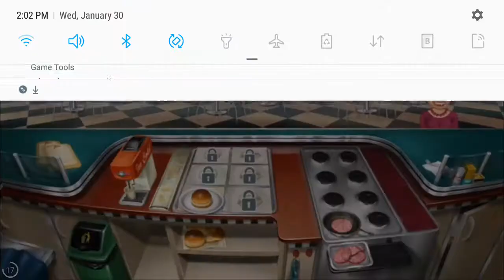Hajwala of death